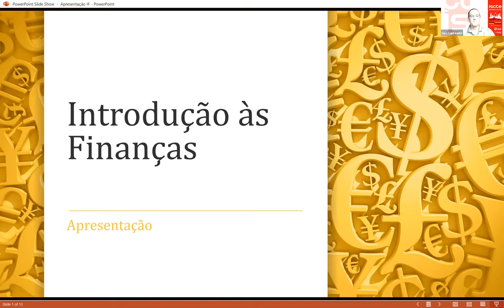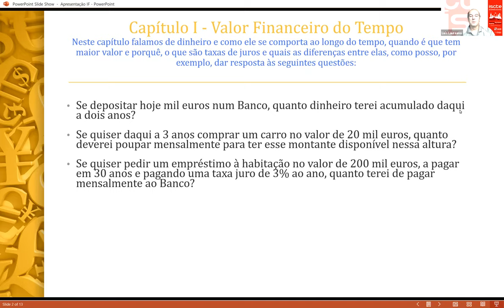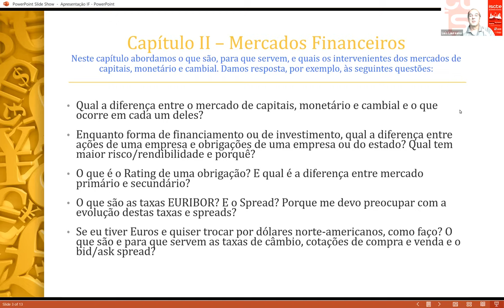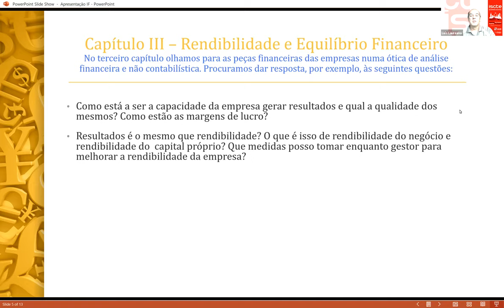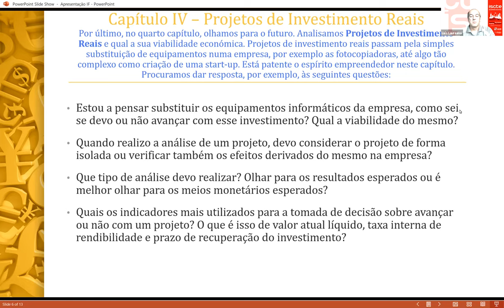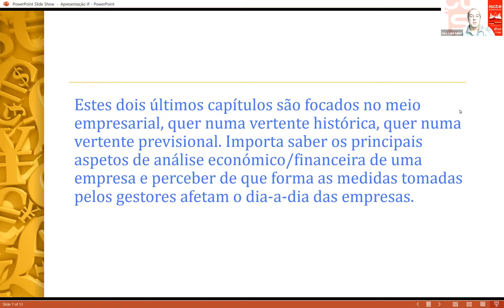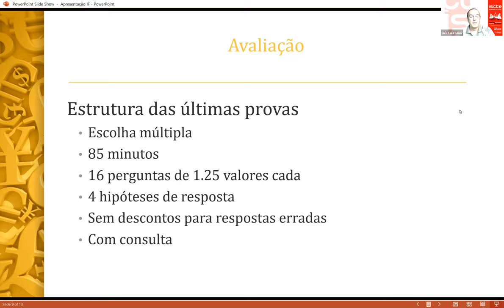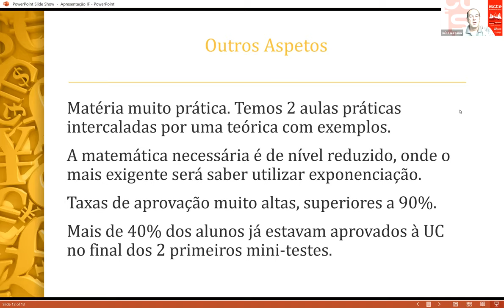Licenciatura de Economia no ISCTE - Introdução às Finanças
Fica a saber mais sobre esta UC optativa do 2º semestre do 1º ano da Licenciatura de Economia no ISCTE